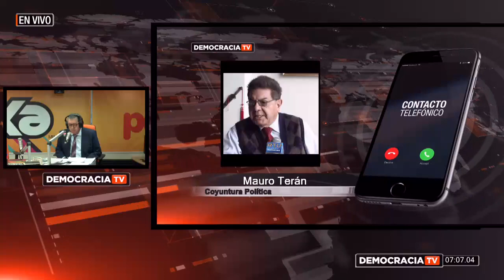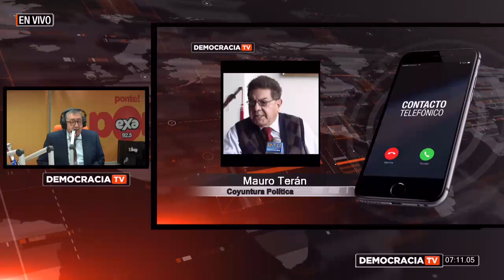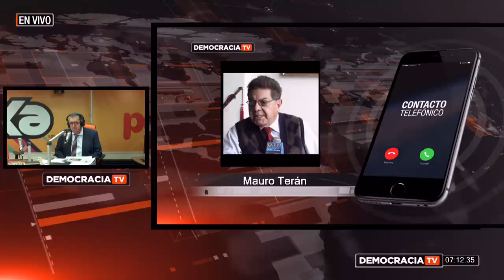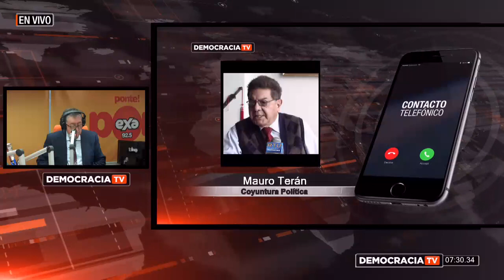Revista Informativa Democracia: Coyuntura Política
Dr. Andrés Páez vía telefónica
Dr. Mauro Terán vía telefónica

Tema: Coyuntura Política